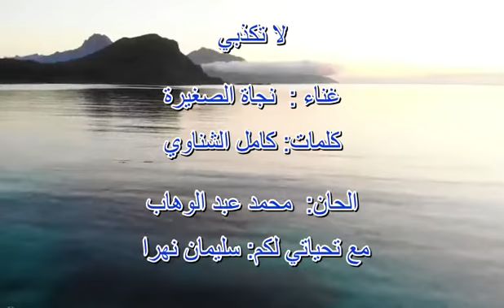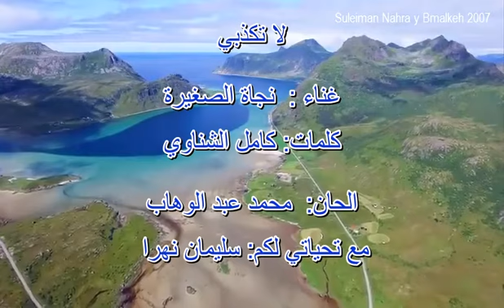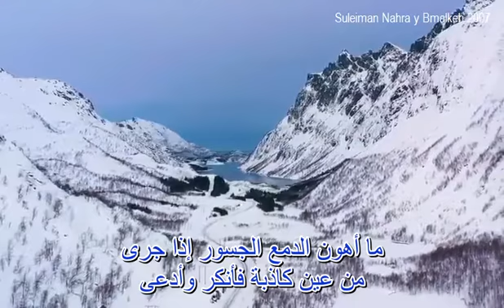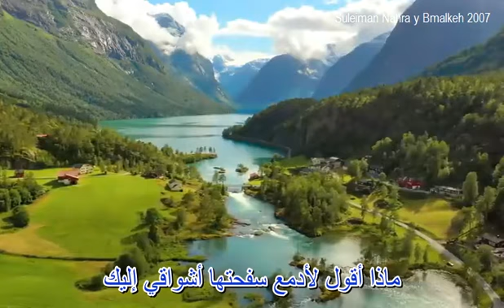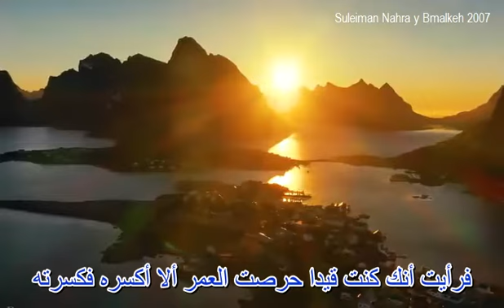لا تكذبي / نجاة الصغيرة / La takzibi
بملكة الطرب الأصيل / أغاني مع كلمات

Suleiman Nahra        سليمان نهرا

المطربين و المطربات الموجودين لحد الان:

     فيروز  ,    وديع الصافي   ,    نجاة الصغيرة    ,  فريد الأطرش ,محمد عبد الوهاب , نصري شمس الدين,  فايزه احمد  , عازار حبيب,                  ,جورج وسوف ,     فؤاد غازي    ,  عبد الحليم حافظ     ,  زكي ناصيف ,  ميادة حناوي    ,  سعاد محمد  ,     جوزيف عازار
محمد عبد المطلب,  نجاح سلام ,  الياس كرم ,عـفاف راضـى,  ملحم بركات,     حمام خيري  , مصطفى دحلة ,  سهام الصافي , محرم فؤاد
شادية ,  ذكرى  , اميمية خليل     , لطفي بوشناق    ,هدى سلطان ,  كارم محمود,